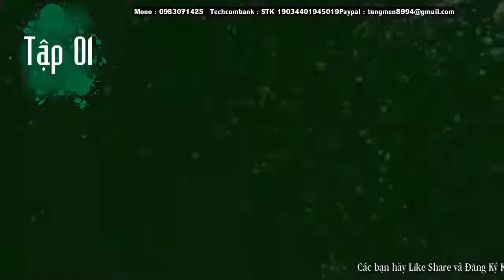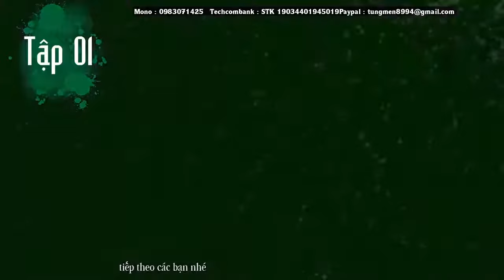LÂM VŨ TIÊN HIỆP Tập 1 Truyện TIÊN HIỆP không thể bỏ qua Người đọc Phi Tùng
- Hôm nay mình xin gửi tới các bạn tập 1 của bộ truyện Lâm Vũ Thiên HẠ
Của tác giả : Mộng nhập thiên cơ
qua giọng đọc Phi Tùng
Trong đại lục rộng lớn này có một nơi gọi là Võ Mạch Đại Lục, mà nơi này là nơi mà thế giới võ giả tung hoành, cũng không biết được nơi này lớn bao nhiêu hay địa điểm cụ thể của nó ở đâu mà họ chỉ biết được ở nơi này có sự tồn tại của Nhân tộc, Yêu tộc và Ma tộc vô cùng tàn bạo độc ác.

Nhân vật chính là Trần Vũ, khi hắn được mười hai tuổi, thì đã luyện thể thành công, không chỉ vậy mà hắn còn mở được Hoàng cấp trung phẩm võ mạch, nhưng trong một lần đi lịch lãm cùng gia tộc, hắn đở một chưởng cho người khác, làm kinh mạch tổn thương.

Về sau may mắn gặp được đại cơ duyên, nên bước sang một tran mới.

- Được! Vậy ta sẽ tu Tiên! Về sau Xem các ngươi làm sao chống lại ta!
Mời các bạn cngf đón nghe